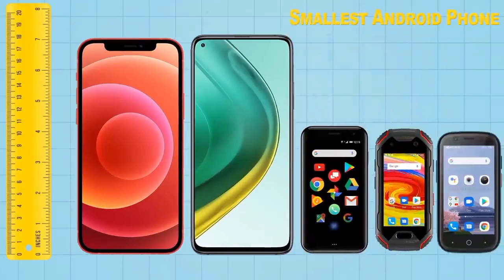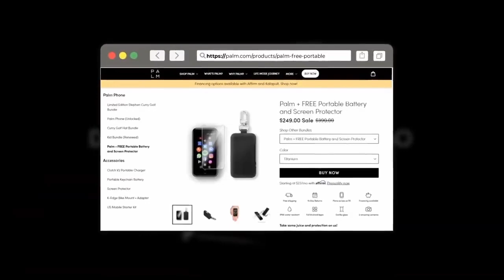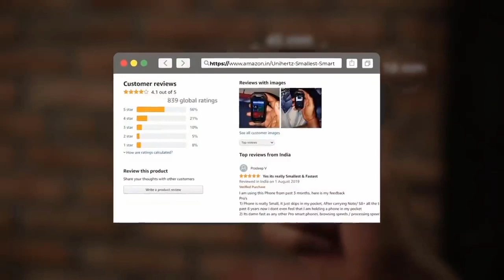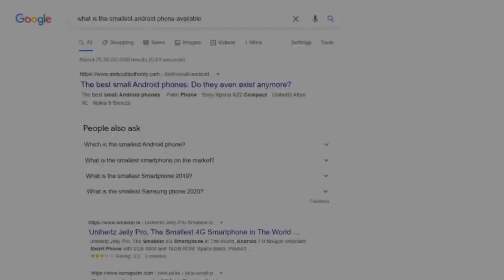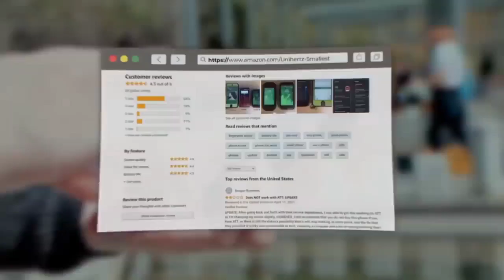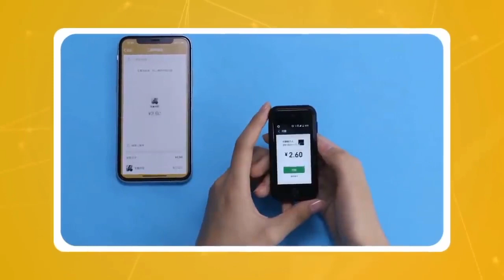Top 5 Smallest Android Smartphones You Can Buy On Amazon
Smallest Android Smartphones You Can Buy On Amazon